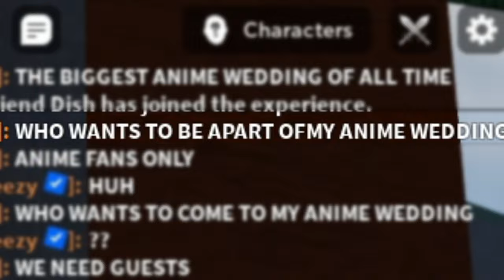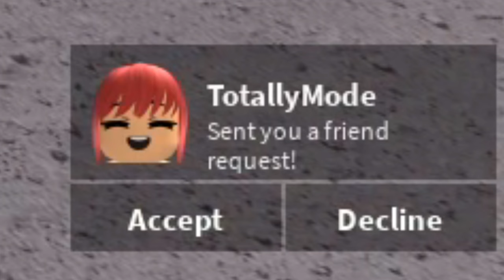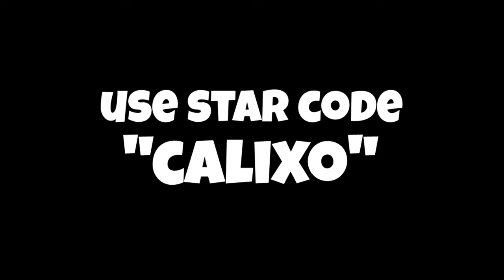I Ruined a CHAINSAW MAN Wedding!! (Saitama Battlegrounds)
My Girlfriend Was SECRETLY SPIDERGIRL In Roblox Brookhaven RP!!

silly comedy